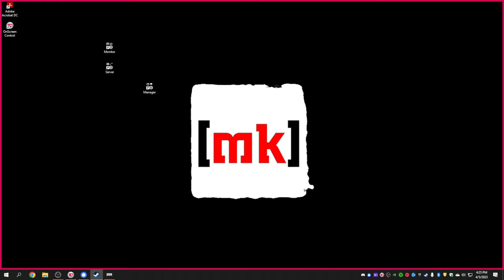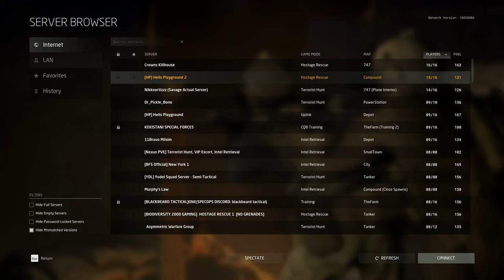20230405 - Ground Branch